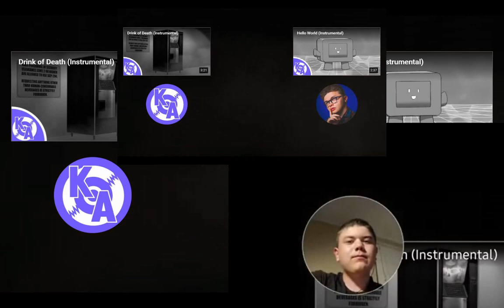CARTOON CAT SONG ▶ Toon Catastrophes (feat. CG5 & Annapantsu) Duo Reaction Mashup #127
Hope You Enjoy This Reaction Mashup Stay Tune For More

Send A Comment For Me React To